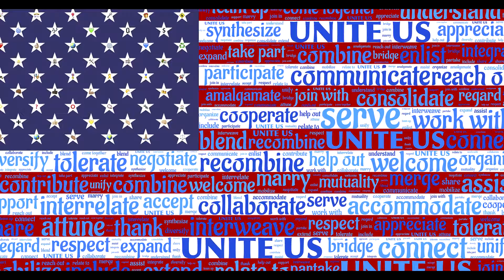Step 9: We Need to Reform Our Institutions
We’re going to have to figure out how to get our institutions to work for us, instead of the political and economic elites they currently work for.